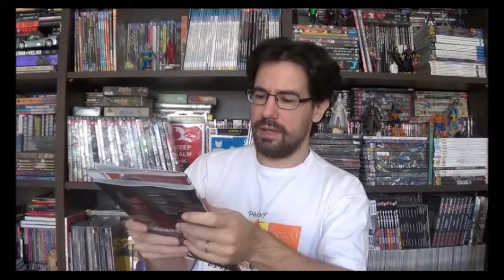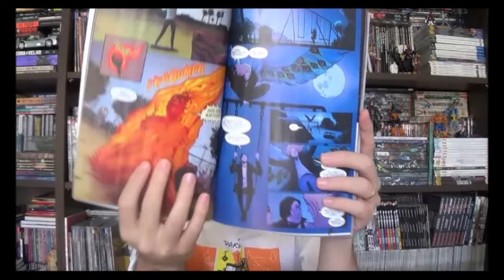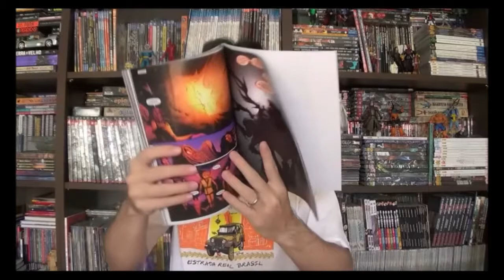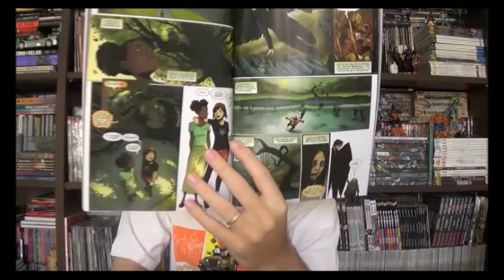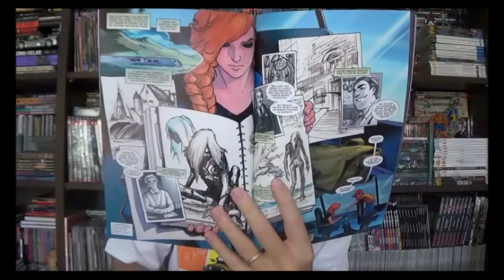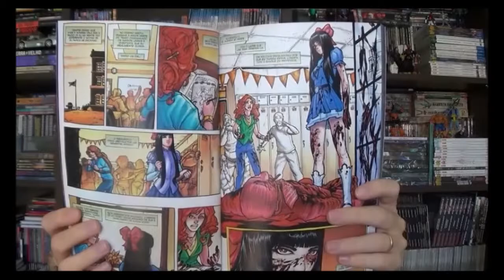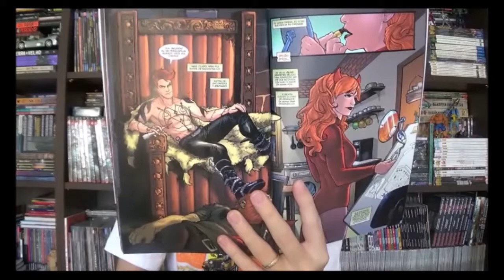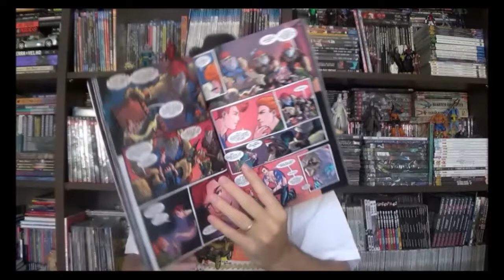Chapéu do Presto Especial - Lúcifer e Espinho Rubro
Bem-vindos a mais um Chapéu do Presto especial, nesse episódio quero comentar sobre dois encadernados da Vertigo recentemente lançados pela Panini, o segundo volume de Lúcifer por Holly Black e o primeiro de Espinho Rubro que tem roteiros de David Baillie é arte de Steve Pugh e Meghan Hetrick.

⚠ Link para compras na Amazon

Campinas - SP
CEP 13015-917